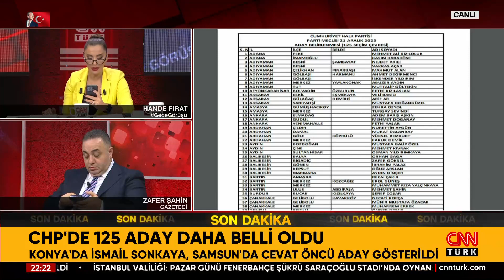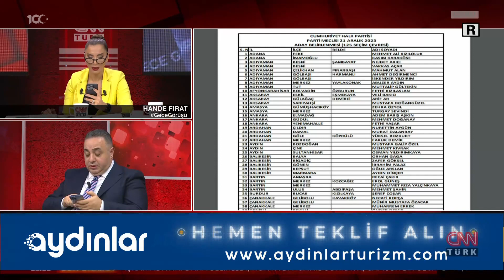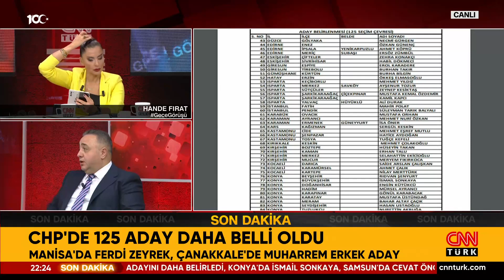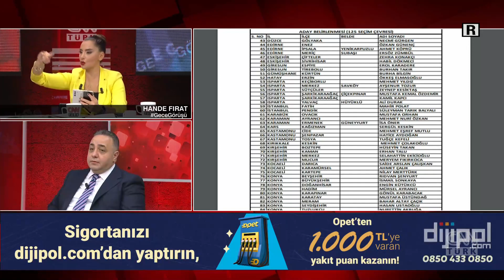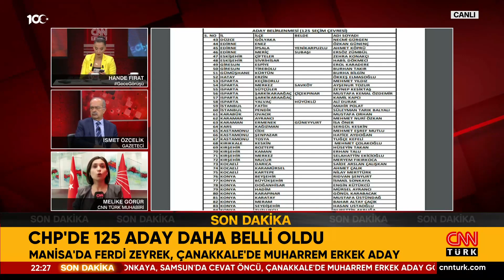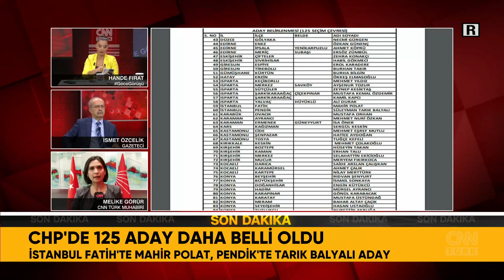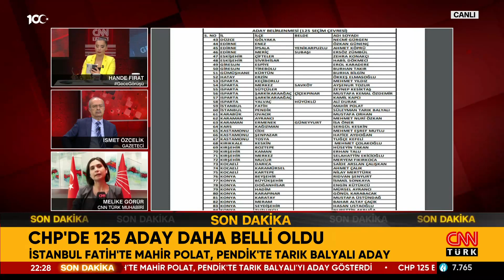SON DAKİKA! 🚨 | Yerel Seçime Geri Sayım! CHP'de 126 Aday Daha Belli Oldu!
Son dakika haberine göre; CHP 126 belediye başkan adayını daha belirledi, Konya'da İsmail Sonkaya, Samsun'da Cevat Öncü, Manisa'da Ferdi Zeyrek, Çanakkale'de Muharrem Erkek aday gösterildi.

CHP'de adaylar netleşmeye devam ediyor. Aday gösterilen 126 isim daha belli oldu. Konya'da İsmail Sonkaya, Samsun'da Cevat Öncü, Çanakkale'de Muharrem Erkek, Manisa'da Ferdi Zeyrek aday gösterildi.